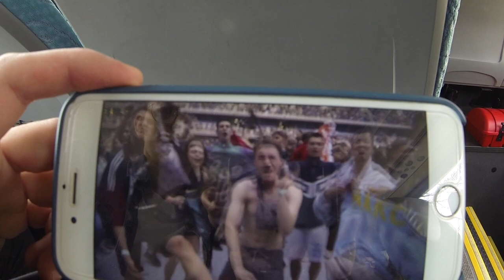Koncert Maks Korzh/Warszawa 2019/VLOG